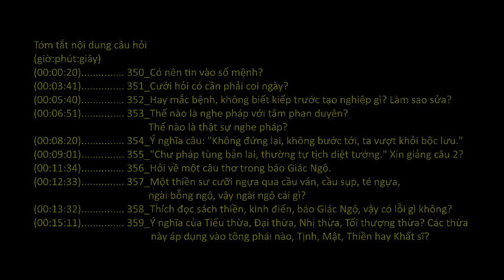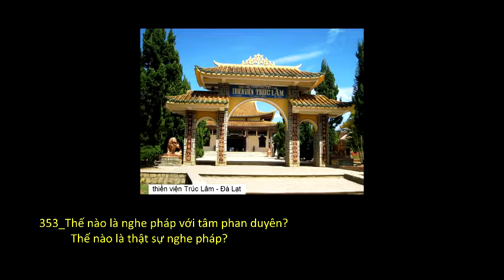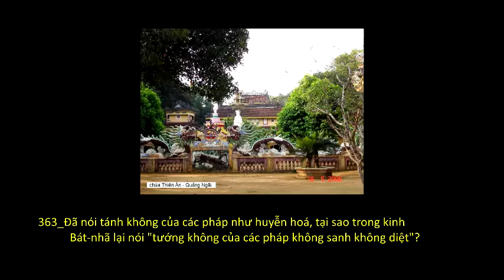Thiền Sư Trung Hoa tập 1 & Tham Vấn (HT Thích Thanh Từ giảng)_(37 of 42)_(Phần tham vấn 350-368)